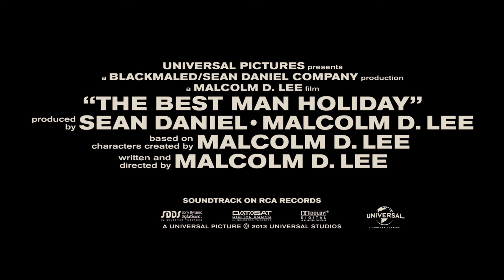The Best Man Holiday Official Trailer (Universal Pictures) (HD)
In UK Cinemas 29 Nov 2013

After nearly 15 years apart, MORRIS CHESTNUT (Identity Thief), TAYE DIGGS (Baggage Claim), REGINA HALL (Scary Movie franchise), TERRENCE HOWARD (Hustle & Flow), SANAA LATHAN (Contagion), NIA LONG (Soul Food), HAROLD PERRINEAU (Zero Dark Thirty), MONICA CALHOUN (Love & Basketball) and MELISSA DE SOUSA (Miss Congeniality) reprise their career-launching roles in The Best Man Holiday, the long-awaited next chapter to the film that ushered in a new era of comedy.

In the closing frames of The Best Man, the groundbreaking movie from then first-time writer/director MALCOLM D. LEE, Lance (Chestnut) and Mia (Calhoun) had just gotten married, and Harper (Diggs) proposed to a very shocked Robyn (Lathan). Murch (Perrineau) found the nerve to break up with Shelby (De Sousa) and begin dating Candy (Hall), the fantasy girl who'd become the love of his life, while the industrious Shelby rebounded and found herself in bed with lothario Quentin (Howard). And although Jordan (Long) was successful as a television producer, she seemed destined to stay unlucky in love.

Everything has changed since that day. Throughout the years, there have been marriages, children and divorces—not to mention all the love and heartbreak that accompany a life well lived—but the group has not been able to manage a proper get-together since Lance and Mia's wedding. But that's all about to be remedied. When the college friends finally reunite over the Christmas holidays, they will discover just how easy it is for long-forgotten rivalries and passionate romances to be reignited.